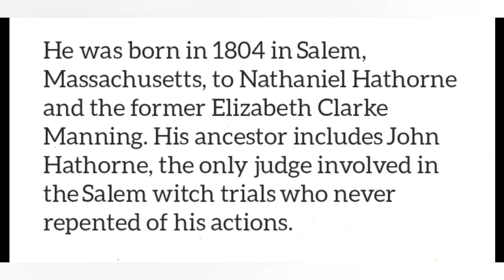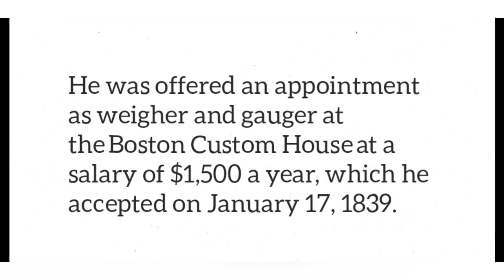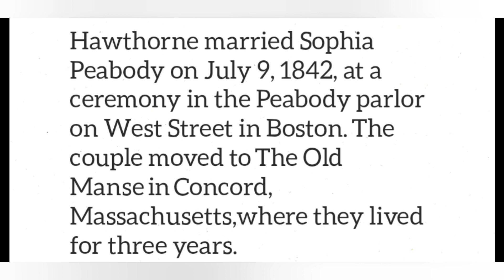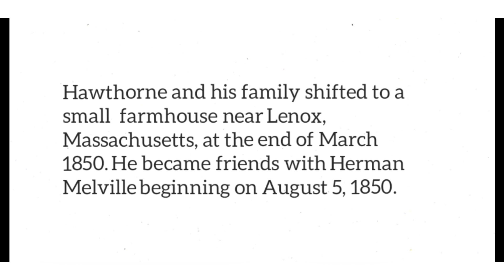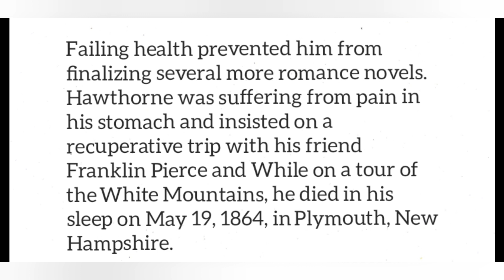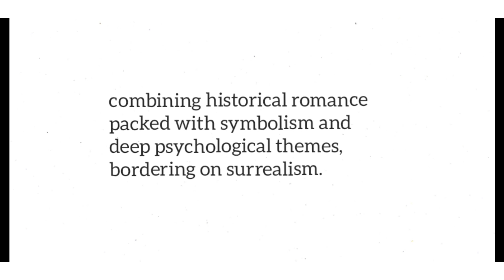Nathaniel Hawthorne biography in Hindi and English.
Thank you for checking out the description.